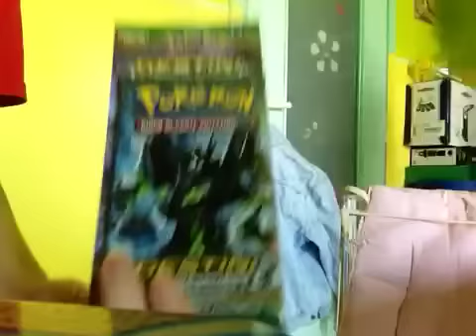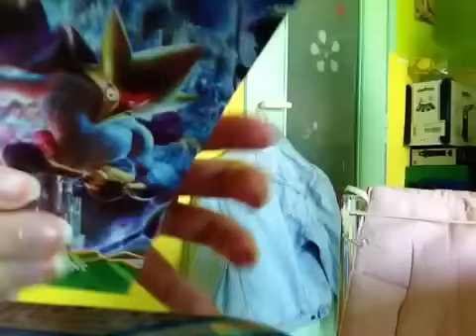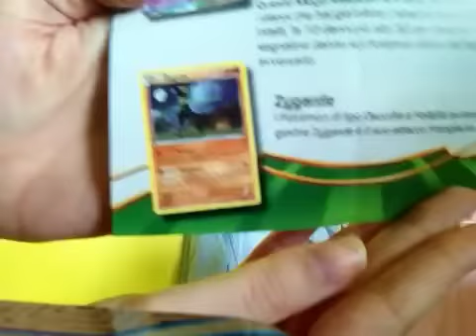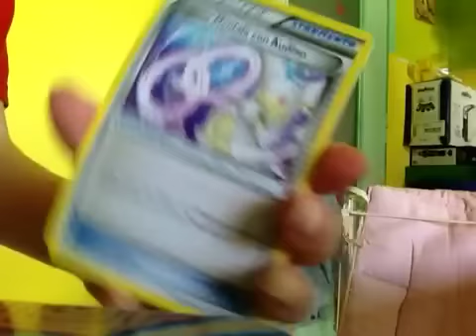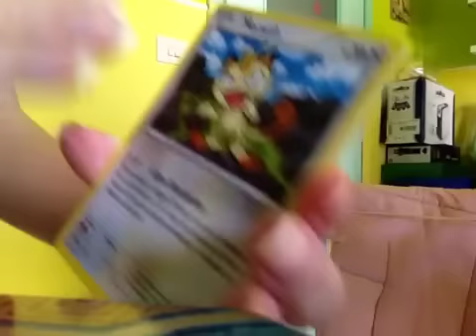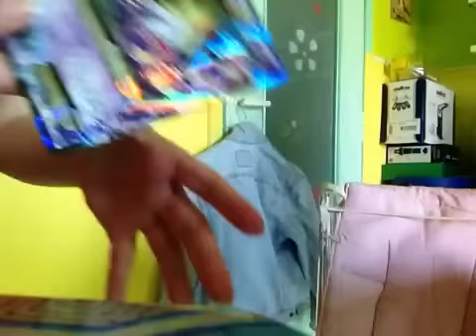Apertura 1 bustina Pokemon xy Destini Incrociati (Mega)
Ciao a tutti spero stiate bene :D che dire.. apertura stupenda..dal vivo è carino davvero :D sono contenta di averlo trovato *-* (SE PARLO VELOCE è L'EMOZIONE XD) buona visione a tutti!!